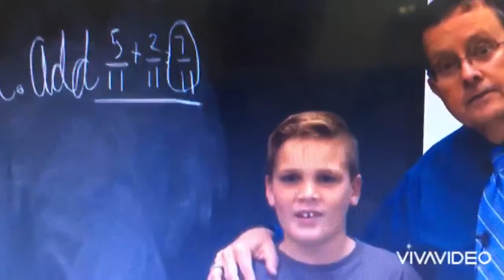My first bad lipreading video!